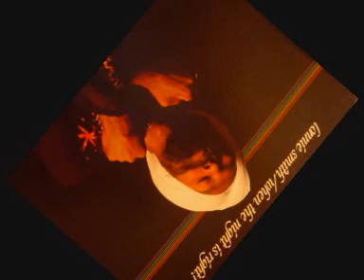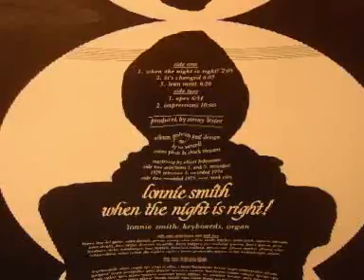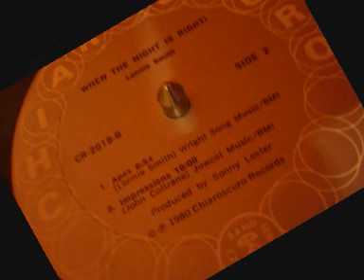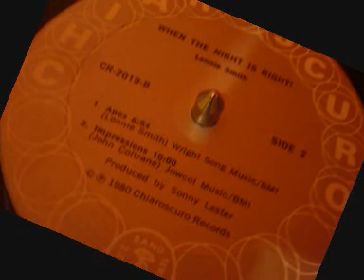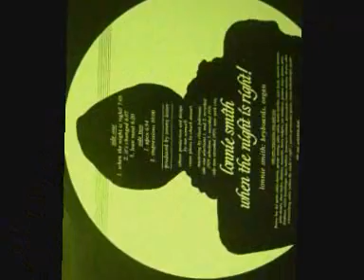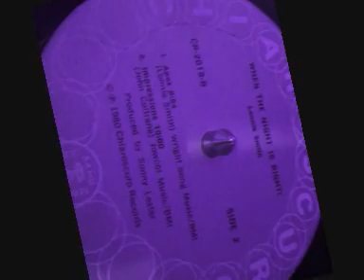lonnie smith apex